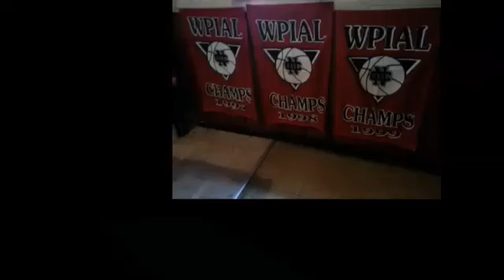NCTV45 CEDARS SPORTS CORNER REPORT SATURDAY JUNE 3 2023